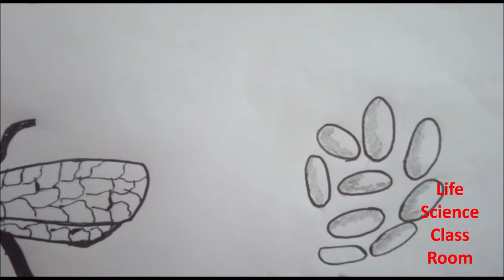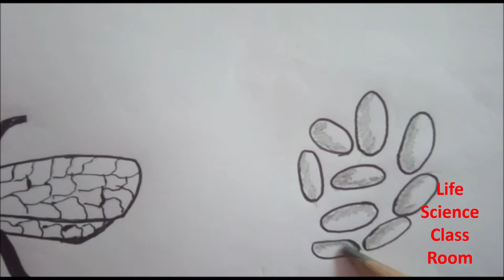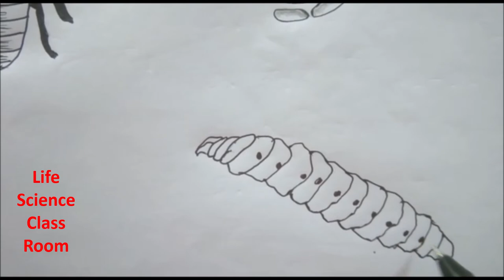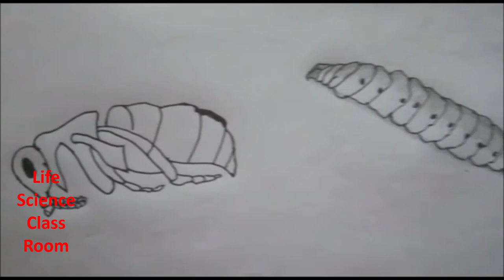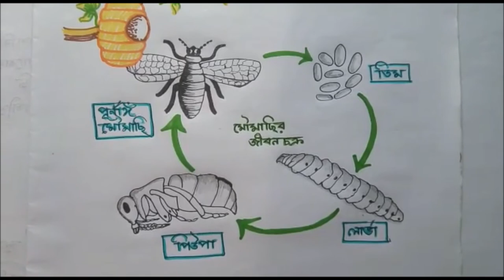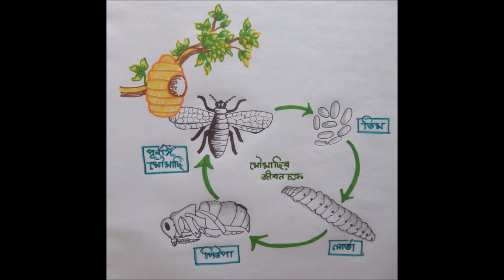Class 8. Life cycle of honey bee. মৌমাছির জীবন চক্র। ডিম, লার্ভা,পিউপা ও পূর্ণাঙ্গ দশা।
Class 8. Life cycle of honey bee. মৌমাছির জীবন চক্র।